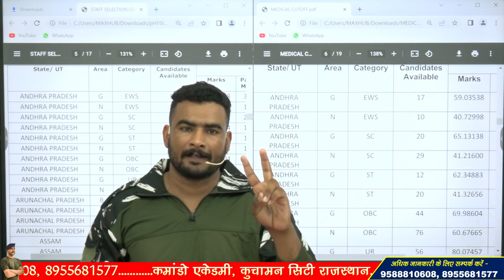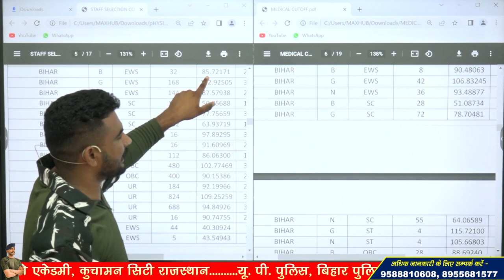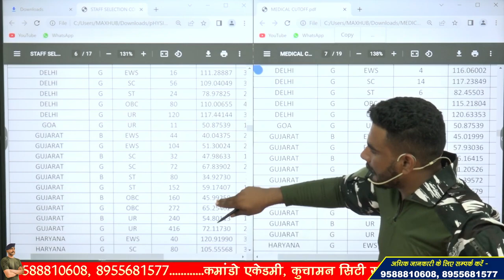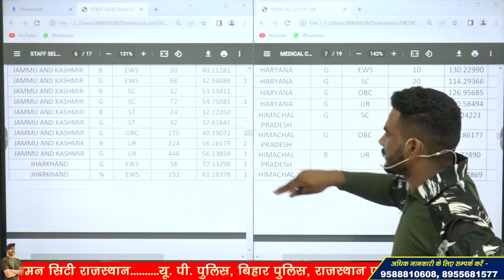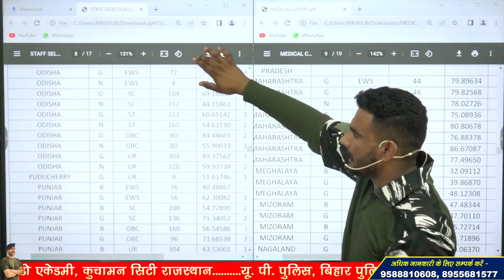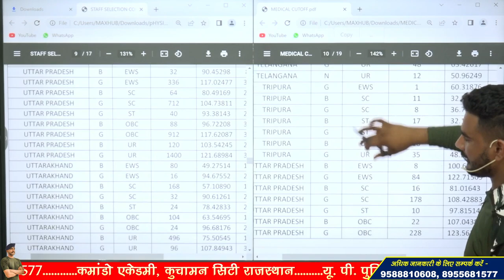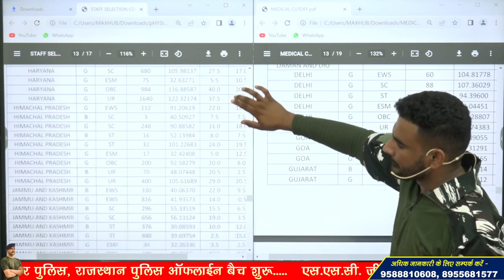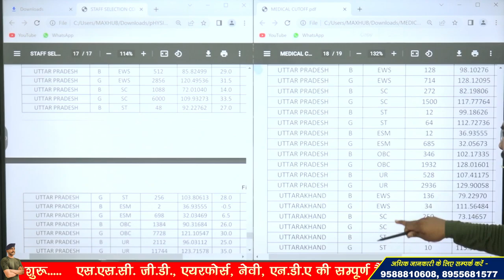ssc gd result 2023 out ! ssc gd result ! ssc gd cut off ! statewise cutoff!